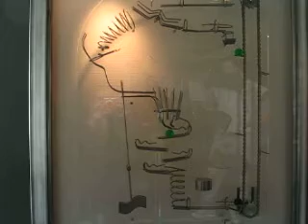Marble Machine Trick in La Defense